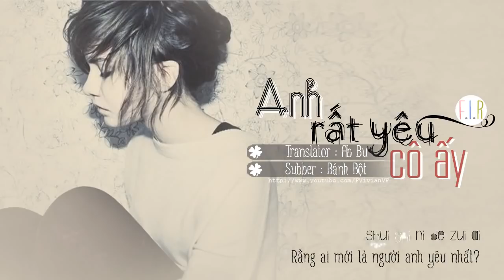[Vietsub + Kara] Anh Rất Yêu Cô Ấy | 你很爱他 - F.I.R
[6.1.2013] : Nói anh không nhớ cô ấy là vì thương hại em sao?

♪Dịch : Ah Bu
♪Phụ đề : Bánh Bột
♪Progames : Photoshop, Sony Vegas, Proshow Producer, Aegisub